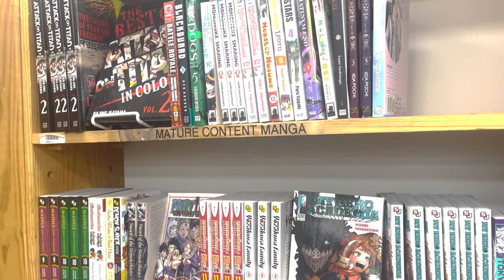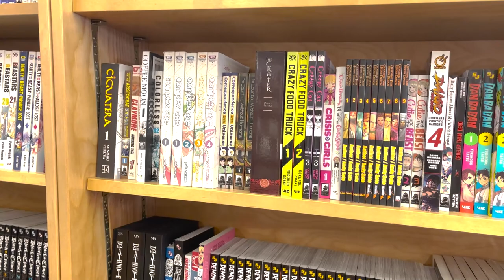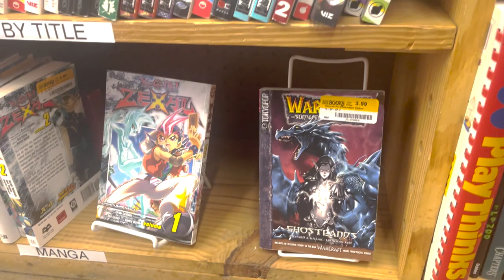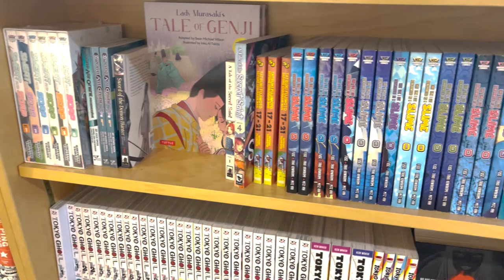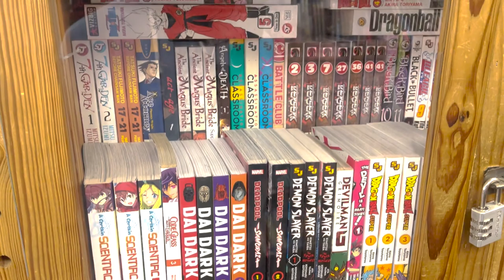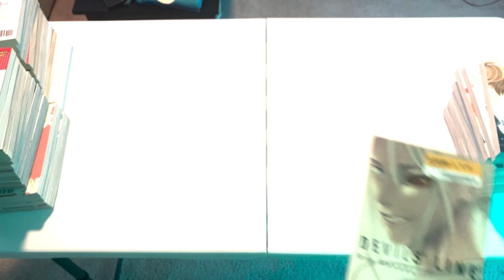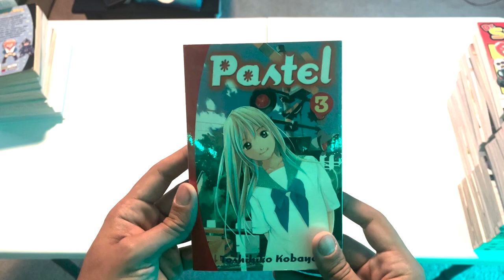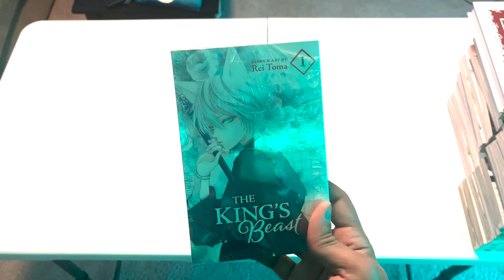Join Us on a Manga Quest to EVERY Half-Price Books in Houson!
Hello weebs!

This was filmed a couple months ago for my birthday, @MyWaifuandMe  and I journeyed to Houston, TX to travel to as many manga shops as possible in one day. Hope you enjoy the vlog! Let me know what you think of my haul below!

Timestamps:
Intro: 00:00
HPB #1: 01:36
HPB #2: 04:12
Comic Shop #1: 06:36
HPB #3: 12:31
HPB #4: 14:57
Comic Shop #2: 18:35
HPB #5: 22:56
HPB #6: 24:42
Haul!: 28:29
Outro: 44:25

Friend Socials!
My Waifu and Me:  / @mywaifuandme